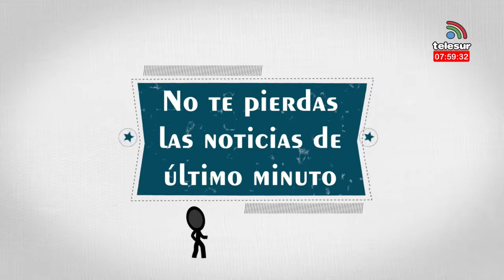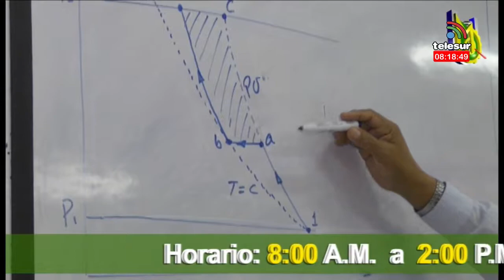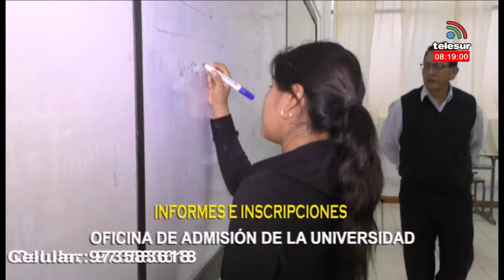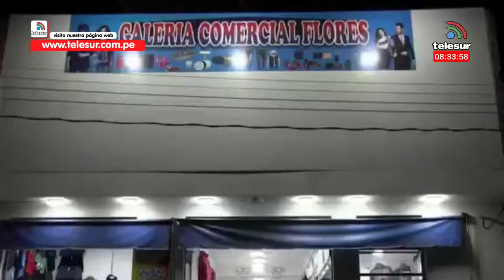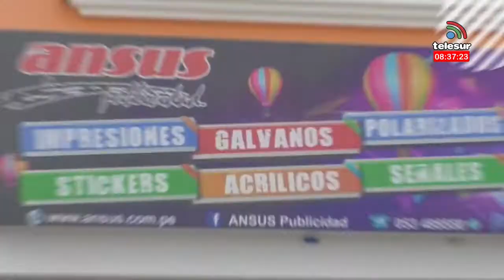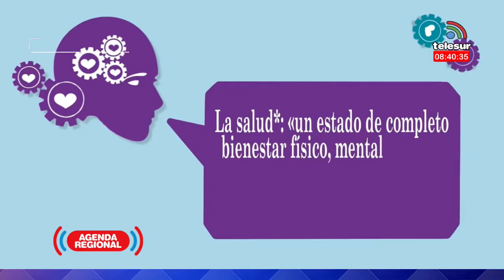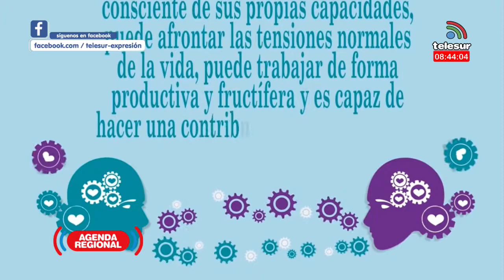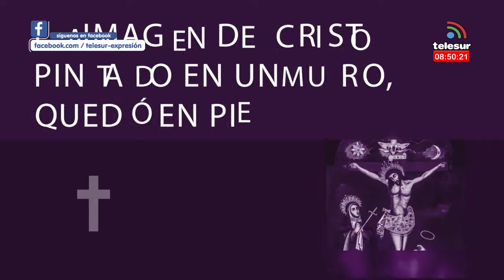agenda regional regionla ILO 10 DE OCTUBRE 2019 10 octubre 2019 07 58 56 p m